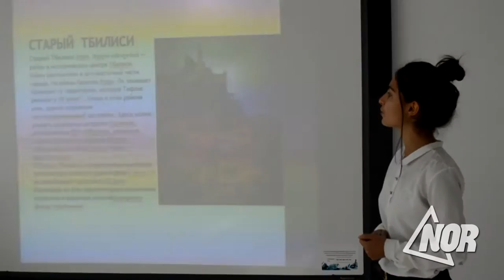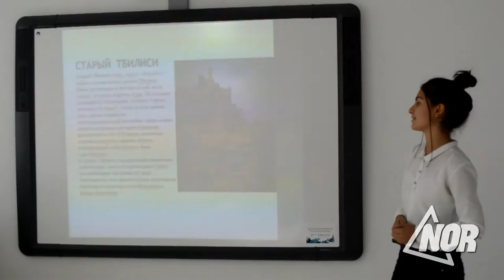Презентация " Достопримечательности древних городов побратимов Грузии и Армении" в школе №2